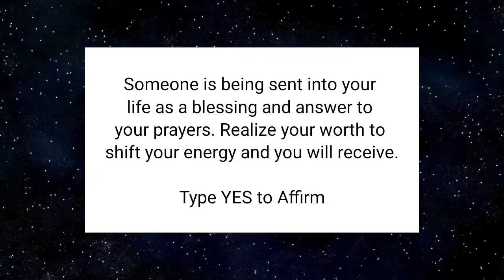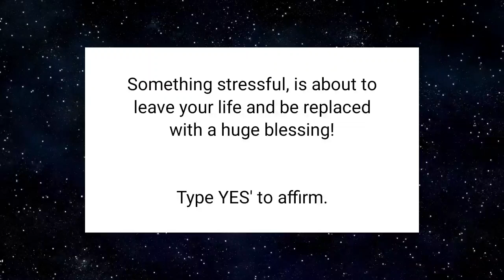#4 Affirmations For Success | Message from the Universe | Law Of Attraction Motivation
Affirmations for yourself | Type YES to affirm this for yourself | Law Of Attraction Motivation